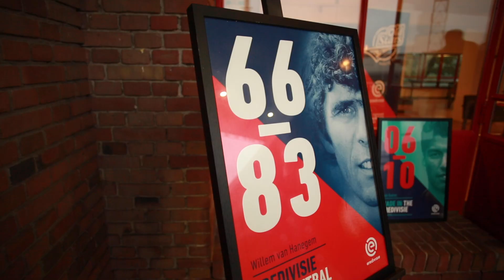Eredivisie - Old Stars Event 2019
Op vrijdag 4 oktober vond het Eredivisie Oldstars Event plaats, een dag waarop ruim 300 60-plussers uit alle hoeken van Nederland in het Olympisch Stadion samenkwamen om te Walking Footballen. De dag werd afgetrapt met mooie Eredivisie herinneringen door Kees Jansma en tevens vond er een bijzonder openingsduel plaats: de jonge Youtube sterren Creators FC namen het voor het eerst op tegen een team van ex Eredivisieprofs (60+).